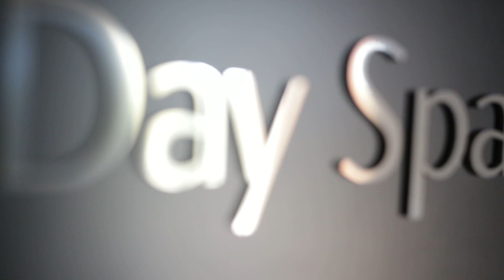PihlasResort Greatest Luxury